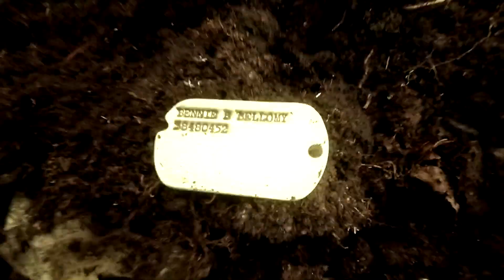WORLD WAR 2 AMMO DUMP FOUND/Metal Detecting WW2/Easternfront 2018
best regards
your AC-Team

check out:
Nick's channel HISTORY SECRETS